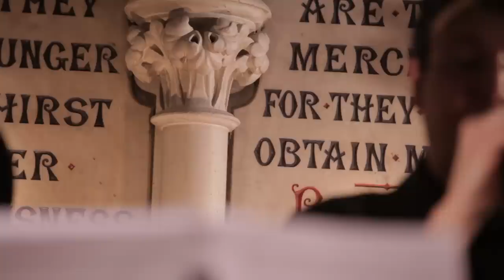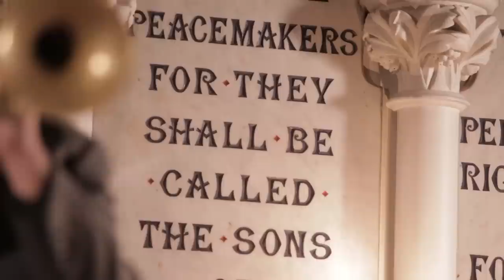Francesco Turrisi | Songs Of Experience | Nel Mezzo...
"Nel Mezzo" by Francesco Turrisi
live performance in Dublin at Unitarian Church dec 2012

from Francesco Turrisi's album "Songs of Experience"

featuring:
Francesco Turrisi - piano
Fulvio Sigurta' - trumpet & Flugelhorn
Joao Lobo - drums

by Yellow Brick Media